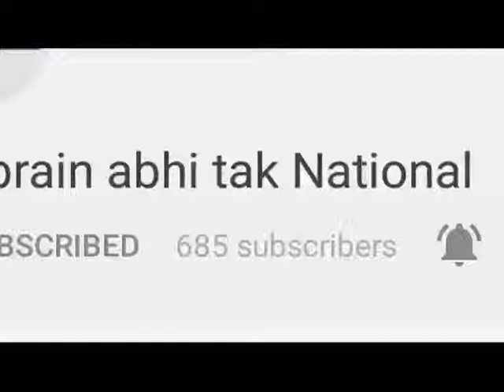10वीं 12वीं और ITI पास युवा करेंगे शिरकत || Khabrain Abhi Tak Live